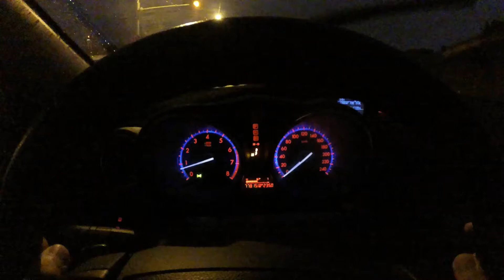Mazda3 2.5S / PSAECU Tuned